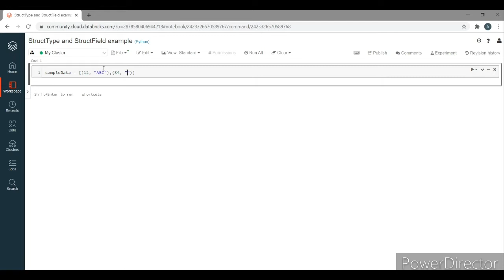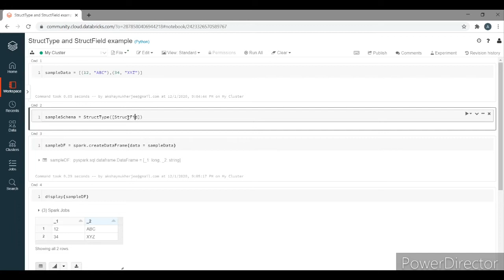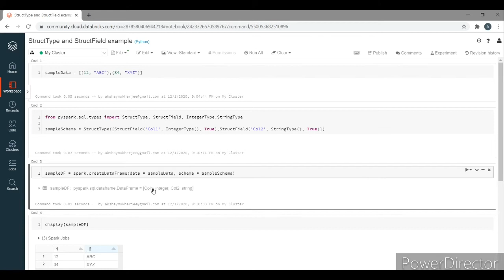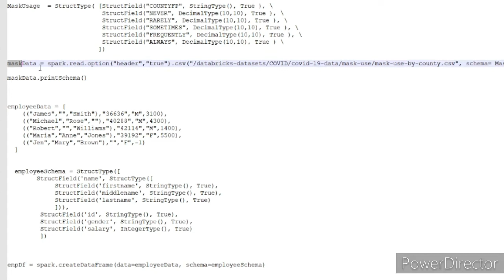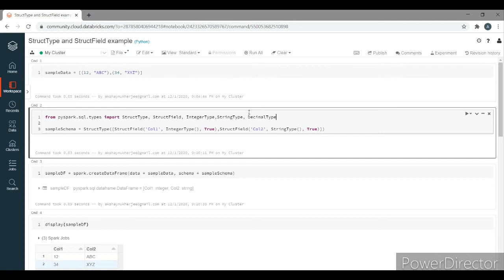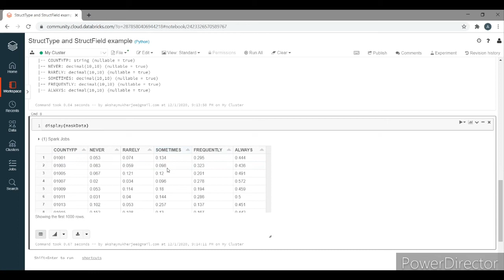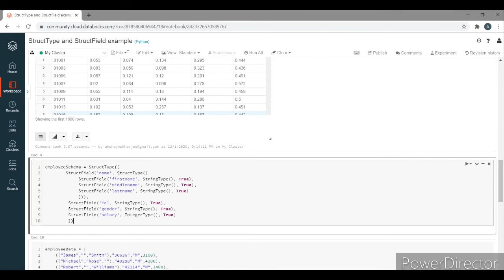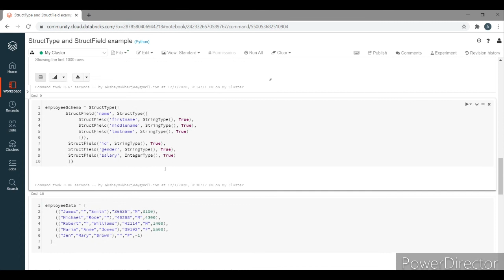StructType & StructField | Nested Schema in Spark | big data interview questions #21 | TeKnowledGeek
Hello and Welcome to Big Data and Spark Tutorial by TeKnowledGeek. This tutorial is based on top Spark Interview questions and answers that can help anyone to get a job in Big Data Career. This is the latest video with the collections of big data interview questions from the subject matter experts in the big data field will help you pass interview questions.

Let’s know the questions that are explained in this video. In this video, the interview questions are based on Spark and the questions as follows,

1. What is StructType and StructField ?
2. How can we define Nested Schema ?
3. How can we create dataframe with own customized schema ?

Watch the entire video, learn and understand the answers for the above big data interview questions and learn how to clear the big data interview and get a job in job in Big Data stream.

spark interview questions 2020
spark interview questions and answers youtube
spark interview questions and answers for experienced
apache spark tutorial
apache spark tutorial for beginners python